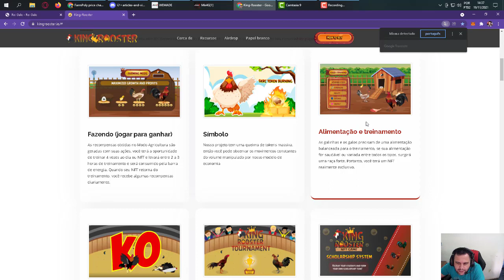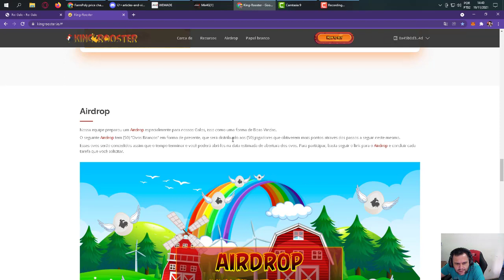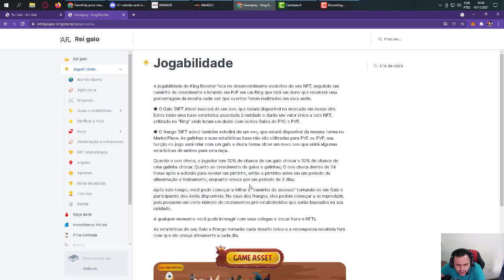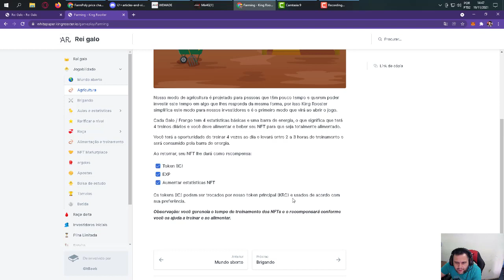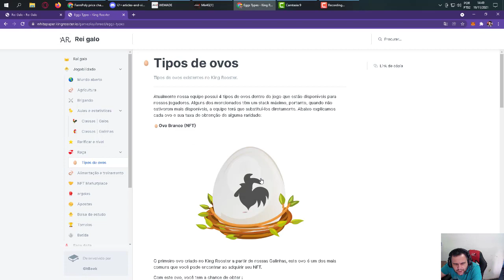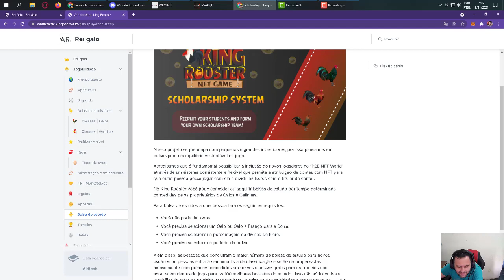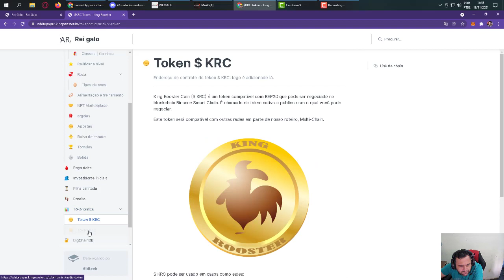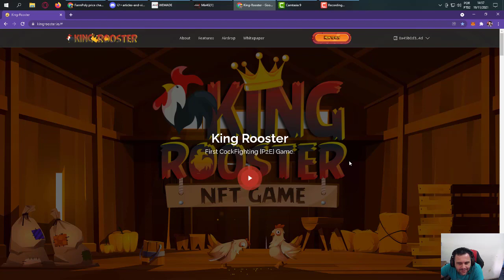KINGROOSTER GAME NFT DE GALO ! BORA CONHECER ESSE JOGO PLAY TO EARN QUE ESTA MUITO BEM FEITO !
➖➖➖➖➖➖➖ஜ۩۞۩ஜ➖➖➖➖➖➖➖➖➖
🔴MINHA 🟪 TROVO 🟪SEGUE LA  🔴
🔴 𝐃𝐎𝐀ÇÕ𝐄𝐒 / 𝐀𝐏𝐎𝐈𝐎 🔴
🟪BSC : 0xb48AFa95D6D25Cb4e8771F3D13cE5753c2365367